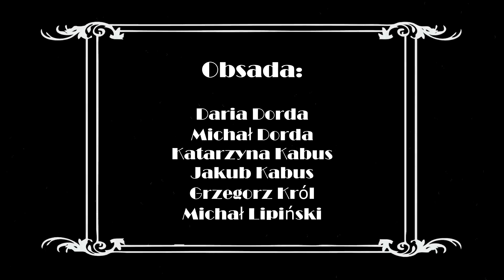Monsieur Charlie - trailer spektaklu Teatru HoM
Spektakl pantomimiczny inspirowany twórczością Charliego Chaplina.